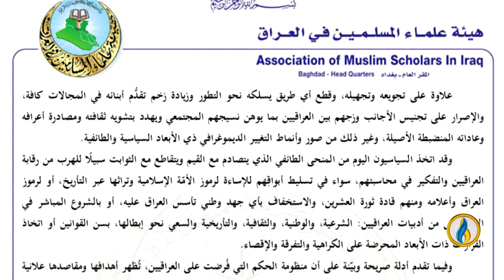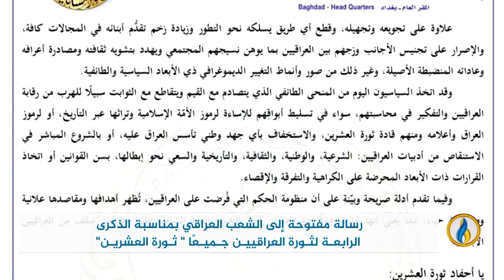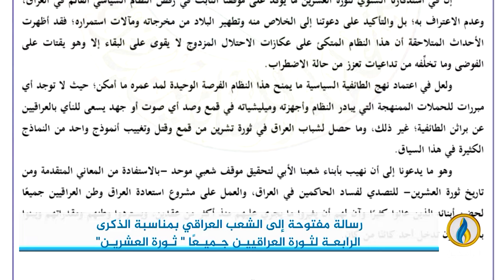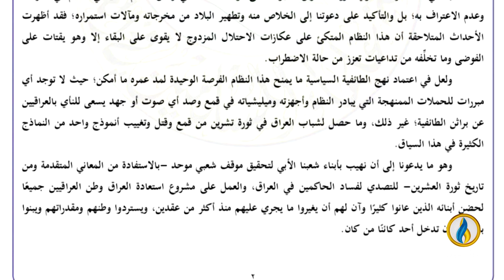رسالة مفتوحة من هيئة علماء المسلمين للشعب العراقي بمناسبة الذكرى الرابعة بعد المئة لـ